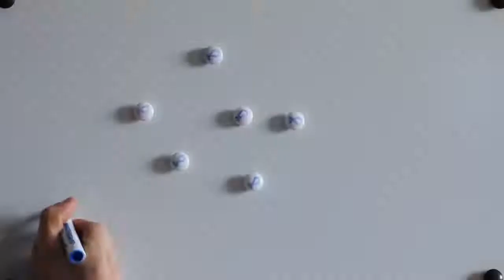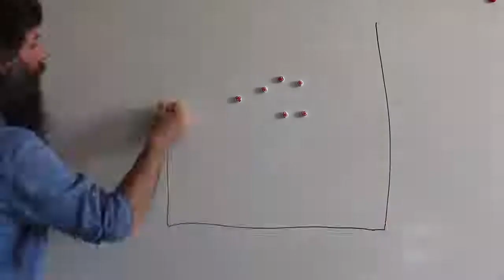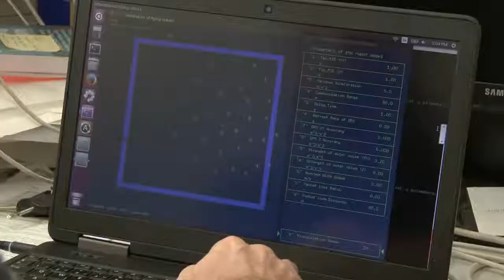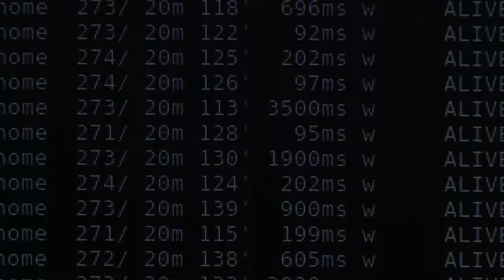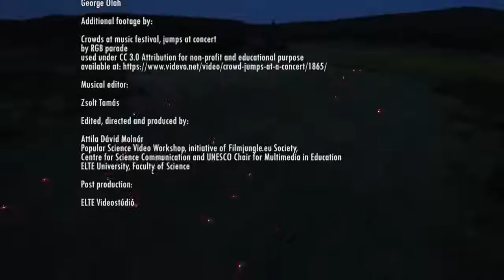Autonóm drónrajok (tudományos video absztrakt, 5', HD)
Az ELTE Biológiai Fizikai Tanszékének munkatársai 2018-ban a Science Robotics-ban tették közzé legfrissebb kutatási eredményeiket. A cikkhez készült video abstract egy része az ELTE Videóstúdióban készült. A film eredeti felbontásban a publikáció népszerűsítő oldalán tekinthető meg

Supplementary Movie S7 of the article
G. Vásárhelyi, C. Virágh, G. Somorjai, T. Nepusz, A. E. Eiben, T. Vicsek, Optimized
flocking of autonomous drones in confined environments. Science Robotics 3, eaat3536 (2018).

Authors:

Gábor Vásárhelyi
MTA-ELTE Statistical and Biological Physics Research Group,
Eötvös Loránd University, Department of Biological Physics

Tamás Nepusz
Molde University College

Ágoston E. Eiben
Vrije Universiteit Amsterdam, Department of Computer Science

Special thanks to:

Balázs Badár,
István Donkó,
Norbert Gál
CollMot Robotics Ltd.

Funding:

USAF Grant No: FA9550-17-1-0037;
K_16 Research Grant of the Hungarian National Research, Development and Innovation Office (K 119467);
János Bolyai Research Scholarship of the Hungarian Academy of Sciences (BO/00219/15/6).

Video abstract created by:

Balázs Tisza, D.O.P.
Attila Dávid Molnár
George Olah

Additional footage by:

Crowds at music festival, jumps at concert
by RGB parade
used under CC 3.0 Attribution for non-profit and educational purpose

Musical editor:

Zsolt Tamás

Edited, directed and produced by:
Attila Dávid Molnár

Popular Science Video Workshop, initiative of Filmjungle.eu Society,
Centre for Science Communication and UNESCO Chair for Multimedia in Education
ELTE University, Faculty of Science